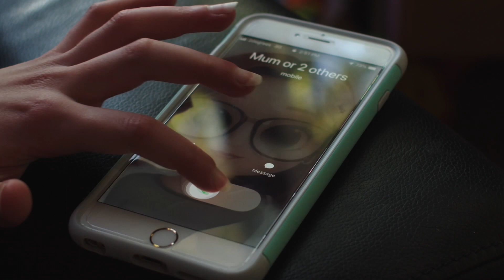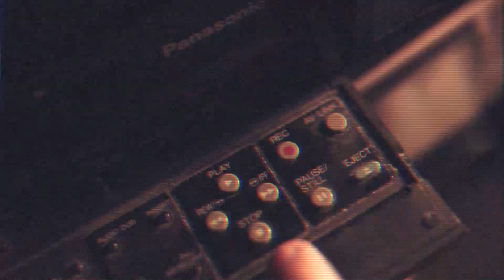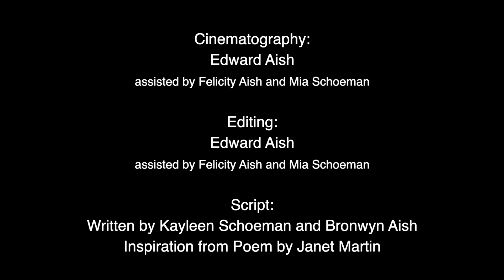Change Is Good - 48 Hours 2019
Genre - Generation Gap